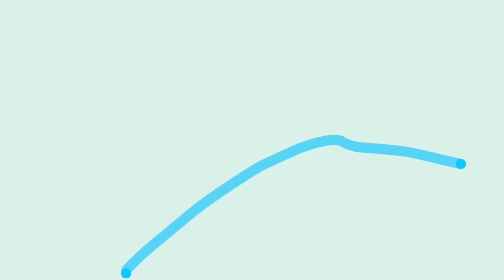2023年9月2日newxsound